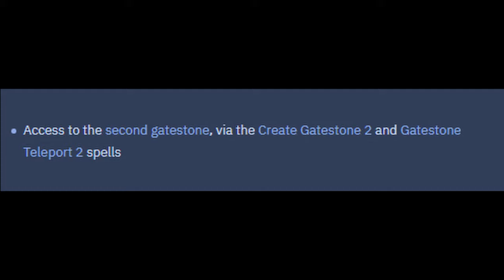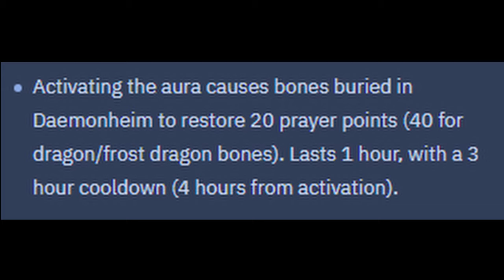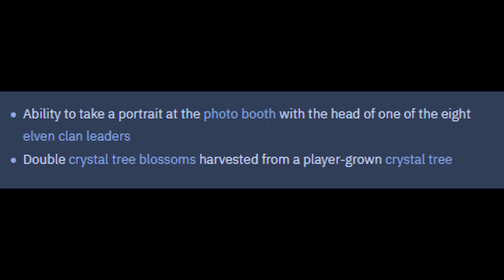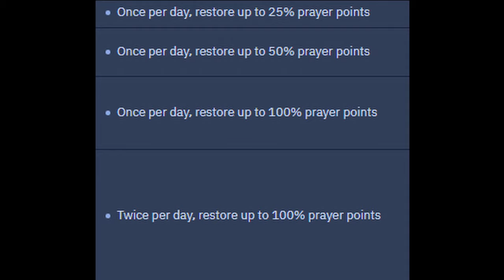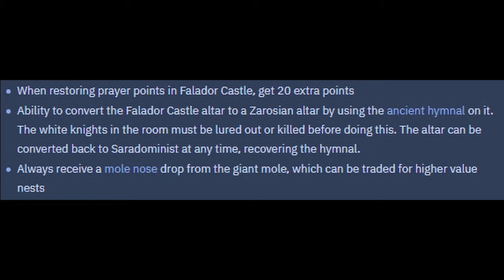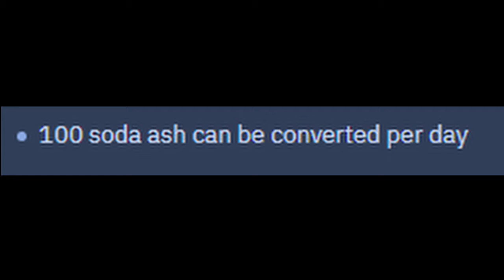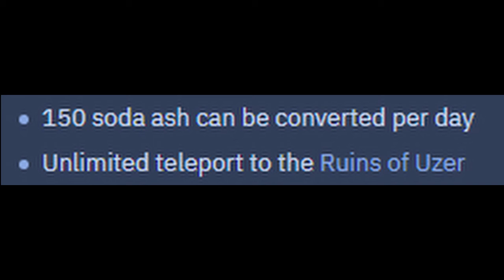How Fast to Max? - Runescape 3: Part 29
End screen Music:
Runescape 3 OST - Background by Mod Ian

Runescape is an old RPG, so even though it's received hundreds of updates over the years, the grindy nature of the game is still omnipresent. Getting every skill to 99 will take some time. I don't know how committed I'll be, but I want to try this anyway. How quickly can I take a fresh account to max. With no external help from another account and no handouts, how much time and effort will it take to step foot inside the Max Guild?

I'm not looking to break any records or show off. I'm just curious what it would be like to be a long-time player using his knowledge to level up a new character in 2021, twenty years after Runescape was first released.

About Just Background Noise:
I love being able to throw on a YouTube video, or a series, that can function as background noise while I'm doing my own thing. Maybe I'm grinding in an RPG, having something to eat, or just trying to go to sleep. But there's a lot of gaming content on YouTube where the hosts are loud and startling. I have no interest in that. That's what Just Background Noise is here to do: create videos you can just throw on and relax. No screaming here.